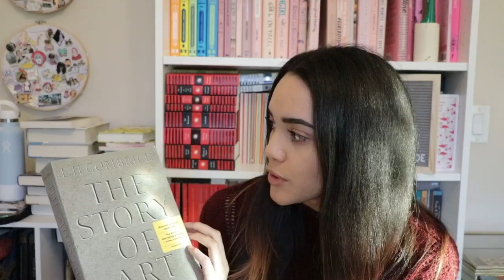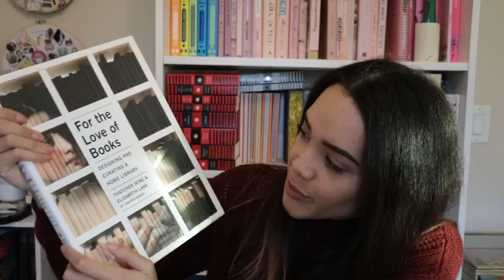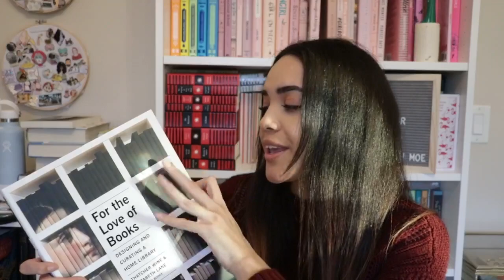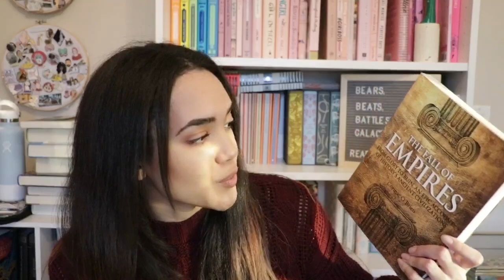2020 Nonfiction TBR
Limiting my book buying but I’ll try to keep this updated for those that like to discover new beautiful books!!